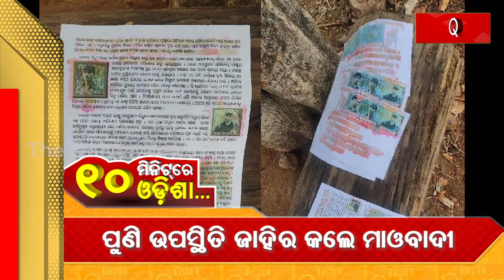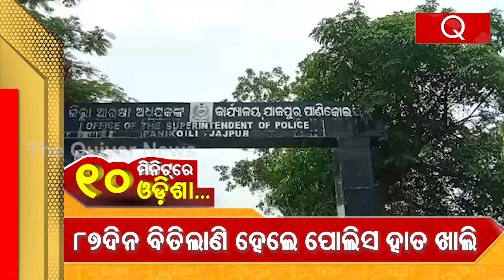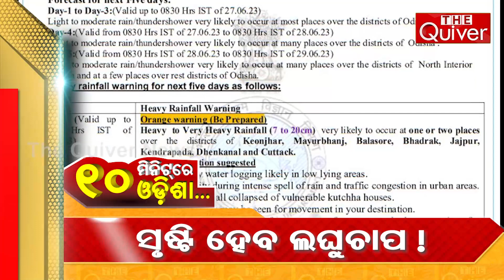10 Minutes Odisha | Latest Odisha News in 10 Minutes | 24.06.2023 | THE Quiver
ସାରା ଓଡ଼ିଶାର ଖବର ଦେଖନ୍ତୁ ୧୦ ମିନିଟରେ.